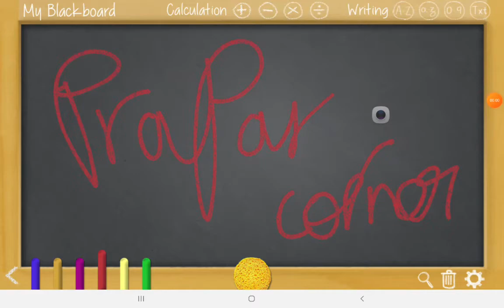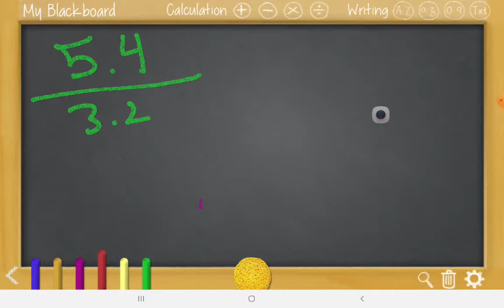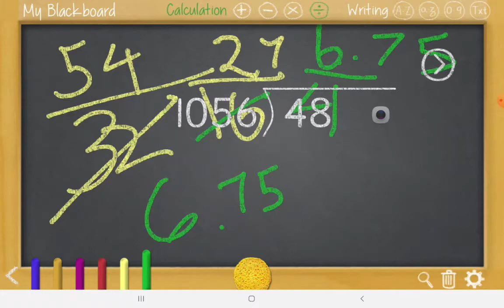Dividing Decimals by Decimals